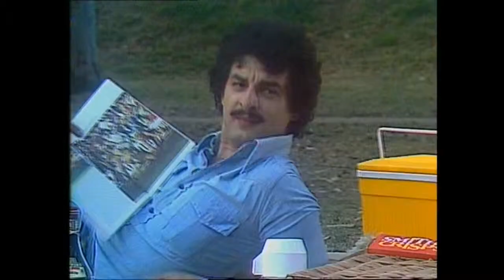Kingswood Country Introduction- 1984- Third Version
The third of the 1984 introduction sequences of the Australian sitcom Kingswood Country, which aired on the Channel 7 Network from 1980 to 1984.

Vaxfacts: The main changes from the second 1984 introduction are in the visual sequences. These were changed to get rid of any visual references to Judy Farr's character of Thelma Bullpitt, which was somewhat belated, as she had left the series in 1982 (there were no first-run episodes aired in 1983). That introduction sequence can be found at the following link: